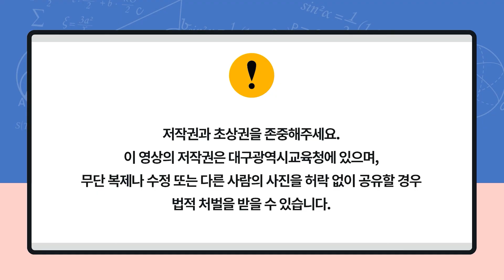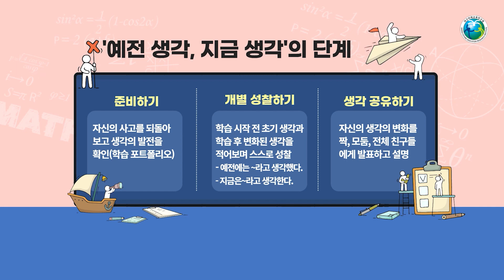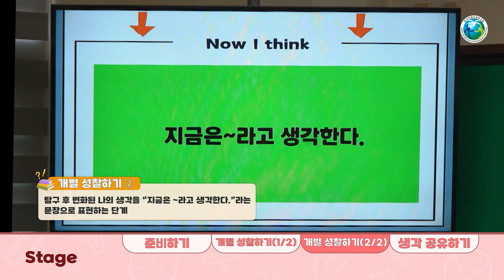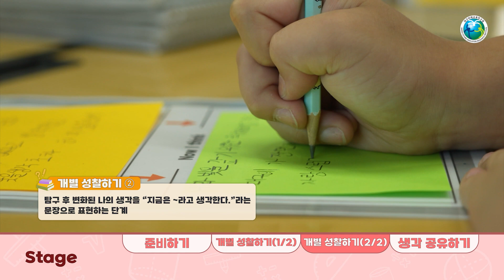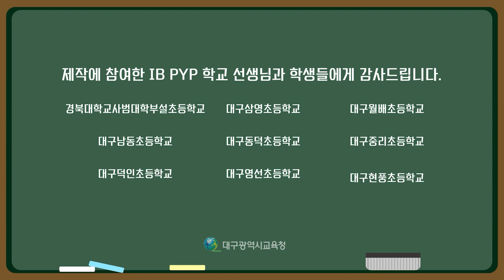1. 예전 생각, 지금 생각(기법 안내편) [탐구촉진 사고기법]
이 영상은 탐구촉진 사고기법의 단계별 안내와 적용 시 참고할 점을 중심으로 제작되어, 탐구수업을 준비하고 실천하는 선생님들께 도움을 드리고자 제작되었습니다.